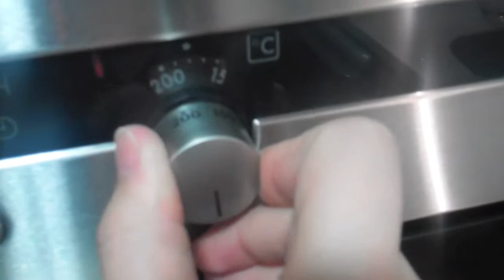Pollo de corral en bolsa de asar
Receta para cocinar el pollo cómodamente y de forma limpia en una bolsa de asar.

INGREDIENTES
• 1 pollo de corral entero
• aceite de oliva virgen extra (AOVE)
• sal
• 1 limón
• tomillo, romero...
• 4 patatas pequeñas nuevas con la piel fina
Además necesitaremos
• 2 bolsas de asar

ELABORACIÓN
Precalentar el horno a 190º.
Trocear el limón en 4 partes y rellenar el pollo con 3 de los trozos. Meter en la bolsa de asar. Añadir un chorro generoso de aceite, el jugo del trozo de limón que hemos reservado, sal y tomillo y romero (las hierbas pueden ser frescas o secas).
Cerrar la bolsa con el precinto. Hacer un agujero pequeño en la bolsa para que haga de chimenea.
Hornear a 190º durante 55 minutos (en total serán 90, pero será en dos tandas)
Mientras, cortar las patatas en gajos una vez lavadas.  Meter en la otra bolsa con un chorro de aceite, sal y romero.  Cerrar con el precinto, hacer otro agujero para que haga de chimenea. Cuando hayan pasado los 55 minutos, meter la bolsa de las patatas en el horno y cocinar durante 35 minutos más.